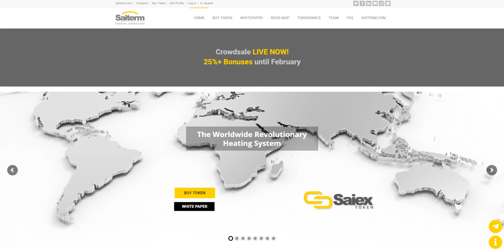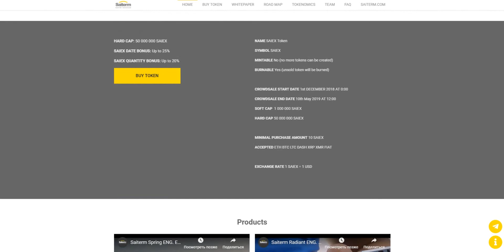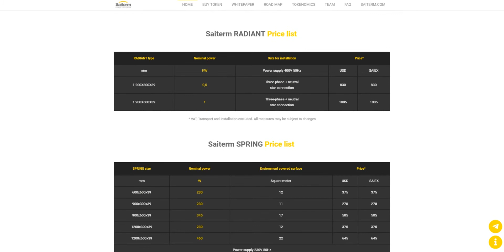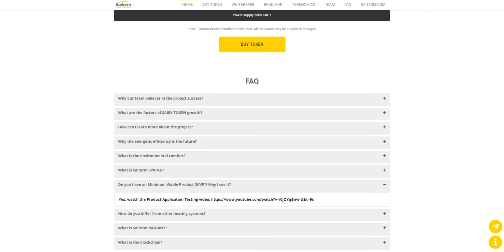ICO Saiterm (SAIEX). Чем интересно ICO?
Login BitcoinTalk: Deidya

Ethereum Address:
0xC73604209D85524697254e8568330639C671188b